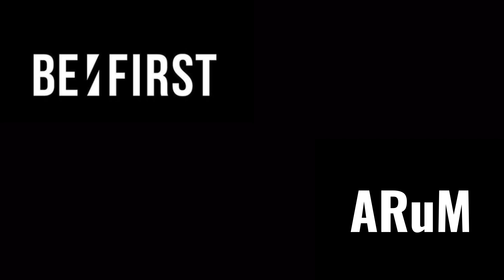BE:FIRST × ARuM / Bye-Good-Bye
MAHOです！
素敵な編集をしてくださり、皆さんからも沢山の「再現がすごい！！」といった言葉をいただいたので、
すごく恐れ多いですが、MVと私たちのダンス動画並べさせていただきました🙏🏻
こうみると、本当に編集の凄さを改めて実感します✨！

そして、沢山のコメントありがとうございました🌼

  RINO

 MAHO